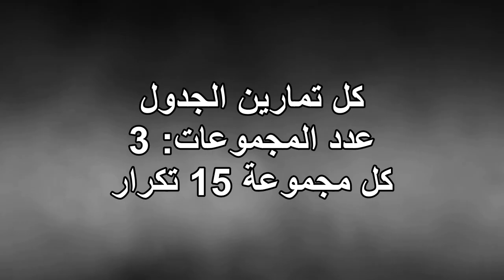أقوى 4 تمارين شد البطن بالأوزان - كمال الاجسام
تمرين بطن كامل لنحت وتقسيم وشد البطن باستخدام الاوزان للبنات والشباب فى الجيم للحصول على بطن مثالية مشدودة مع أقوى 4 تمارين شد ونحت عضلات البطن بالاوزان للشباب والبنات